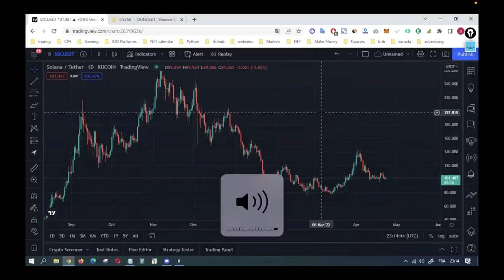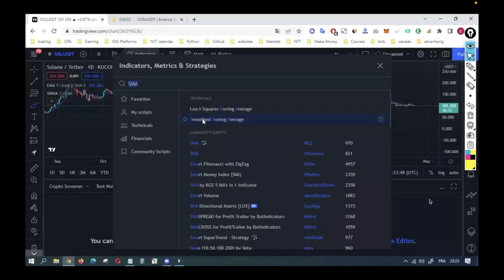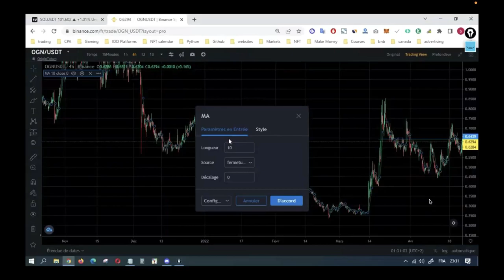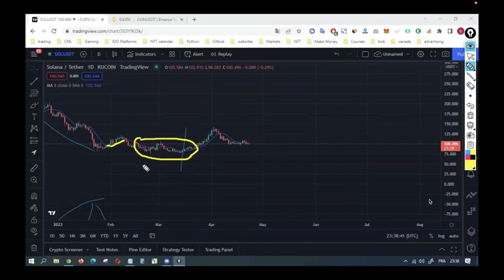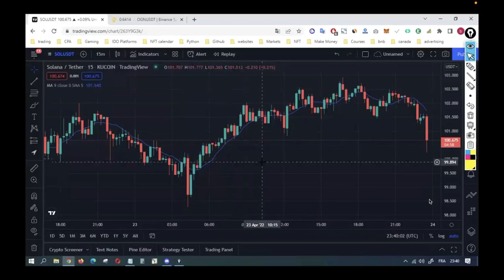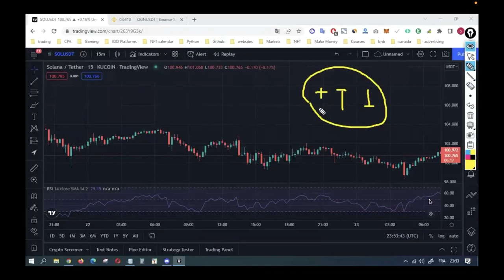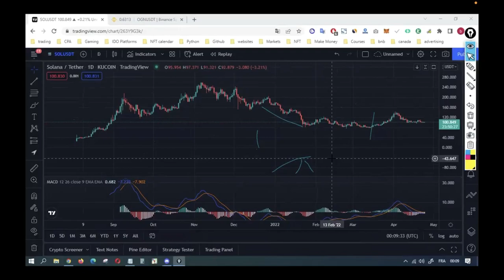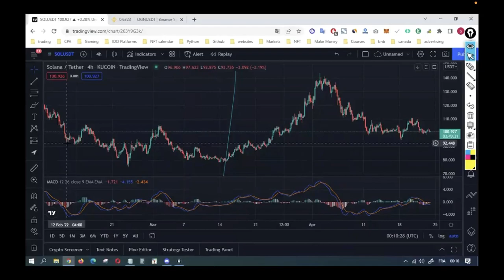الجزء الأول درس كيف تنجح في المضاربة بالعملات الإلكترونية سكالبينج how to become successful trader